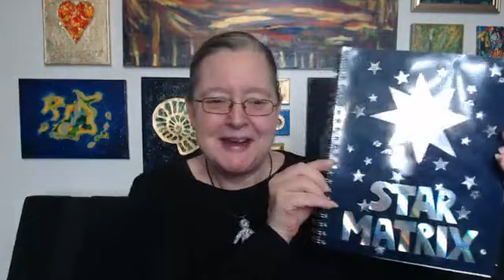Silvia Hartmann Live Stream: The Book of Stars, The MOMENTS and the "3 Level Connection Meditation"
Recorded live for GoE members, Silvia Hartmann talks on the topic of happiness, how to have more of it and the BIG mistakes people make in the pursuit of it.

Silvia also discusses The Book of Stars, The MOMENTS and finally leads the group in her 3 Level Connection Meditation.